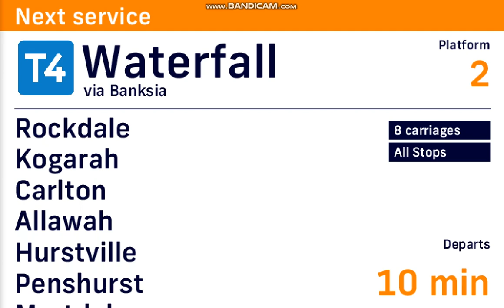DVA #154: Bondi Junction - Waterfall via Banksia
Hope you enjoy my Sydney Trains DVA from Bondi Junction - Waterfall via Banksia (Limited Stops)